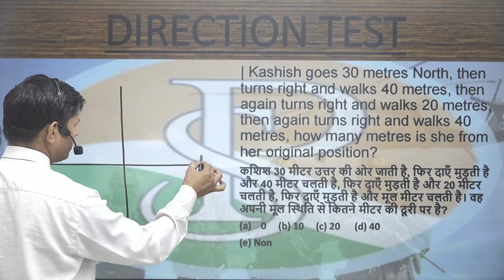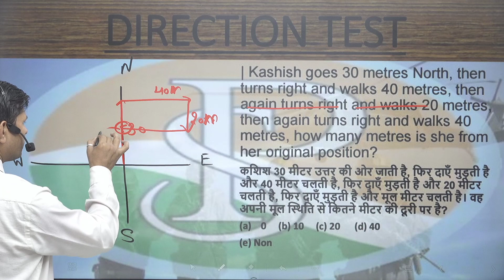Kashish goes 30 metres North, then turns right and walks 40 metres, then again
Kashish goes 30 metres North, then turns right and walks 40 metres, then again turns right and walks 20 metres, then again turns right and walks 40 metres, how many metres is she from her original position?
कशिश 30 मीटर उत्तर की ओर जाती है, फिर दाएँ मुड़ती है और 40 मीटर चलती है, फिर दाएँ मुड़ती है और 20 मीटर चलती है, फिर दाएँ मुड़ती है और मूल मीटर चलती है। वह अपनी मूल स्थिति से कितने मीटर की दूरी पर है?